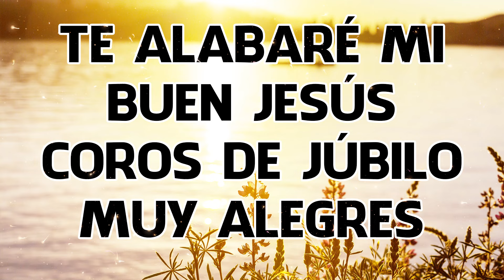Te Alabare Mi Buen Jesus - Hermosos Coros Que Nos Traen Paz Y Gozo